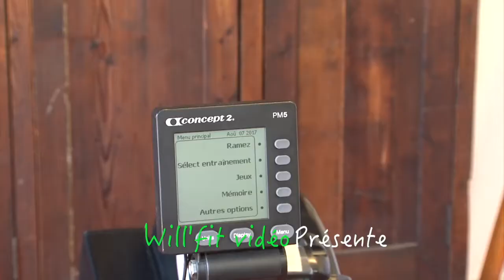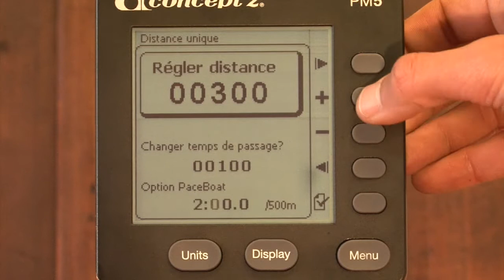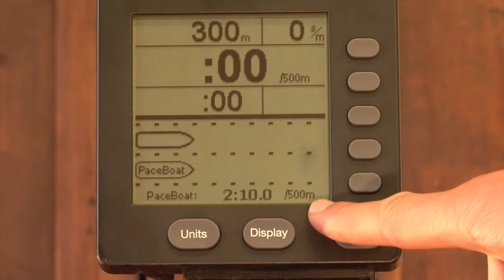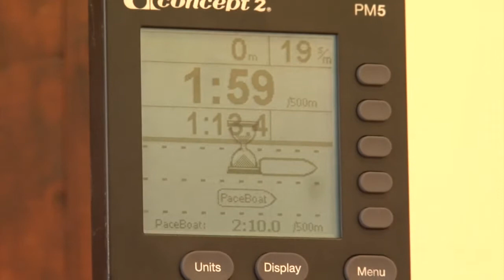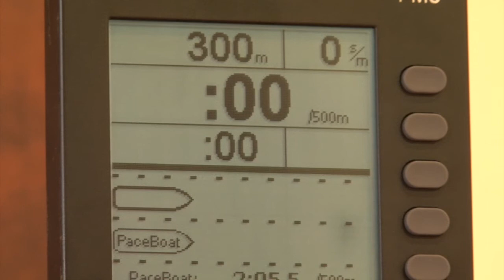Comment régler le PACEBOAT - rameur Concept2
Régler et comprendre le PACEBOAT sur votre RowErg Concept2 !

▬▬ MA SÉLECTION DE RAMEURS ▬▬

► RowErg Concept2 (code -20€ : LAINE)
► Fluid Rower Apollo V (code -200€ : COACHRAMEUR1)

▬▬ MEILLEURES RÉDUCTIONS RAMEURS DU MOMENT ▬▬

► Pour - de 1400€ (eau) Waterrower S4 (code -100€ : COACHRAMEUR7)
► Pour - de 1100€ (air) Heubozen Blackelite (code -110€ : COACHRAMEUR10)
► Pour - de 1000€ (eau) Heubozen Black Leman (code -100€ : COACHRAMEUR10)
► Pour - de 900€ (air+magnétique) Heubozen Training Rower (code -90€ : COACHRAMEUR10)
► Pour - de 700€ (eau) Moovyoo Leman (code -45€ : COACHRAMEUR7)
► Pour - de 700€ (magnétique) Moovyoo Racing Rower Neo (code -65€ : COACHRAMEUR10)
► Pour - de 600€ (magnétique) CARE Jet 600-2 (code -60€ : COACHRAMEUR10)
► Pour - de 400€ (magnétique) Sportplus SP-MR-1300 (code -60€ : KOOP-COACHRAMEUR-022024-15)
► Pour - de 300€ (magnétique) Fitness Doctor Shark 2 (code -17€ : COACHRAMEUR7)

▬▬ PROGRAMMES D'ENTRAÎNEMENT ▬▬

Rejoignez plus de 3500 élèves et intégrez le club privé d'entraide sur rameur en choisissant parmi les programmes Coach Rameur selon votre objectif sportif

🔥 Perdre du poids Brûlez des graisses pour affiner votre silhouette quel que soit votre poids et votre état de forme

⚡️ Se remettre en forme Renforcez votre corps et votre cardio sans faire souffrir vos articulations avec le rameur et vivez en meilleure santé

💪 Prendre du muscle Associez la pratique du rameur à la diversité des exercices au sol pour développer tous vos muscles et transformer votre corps : rendez le plus tonique, plus dessiné et mieux proportionné

▬▬ ANALYSEZ VOTRE MOUVEMENT ▬▬

🧠 Avec mon équipe, nous avons mis au point AIROW, une intelligence artificielle répliquant mon oeil et capable d'analyser votre mouvement ainsi que de corriger vos erreurs sur rameur, je vous invite à analyser le vôtre gratuitement

▬▬▬▬▬▬ QUI SUIS-JE ▬▬▬▬▬▬

Je suis William, votre coach sur rameur indoor.

Fort de mon expertise dans le domaine de l'aviron, je souhaite vous donner tous les conseils dont vous avez besoin pour utiliser correctement ce formidable outil cardio-training. Vous souhaitez perdre du poids, vous remettre en forme, retrouver du souffle, maigrir, tonifier votre corps ou retrouver de la vitalité alors suivez mes conseils et programmes sur rameur pour atteindre vos objectifs.

N'hésitez pas à laisser un commentaire si vous avez des questions. Ensemble, nous irons plus loin.

▬▬▬▬▬▬ SUIVEZ-MOI ▬▬▬▬▬▬